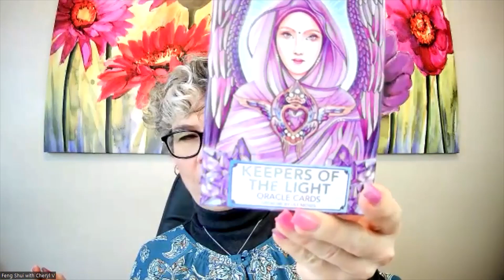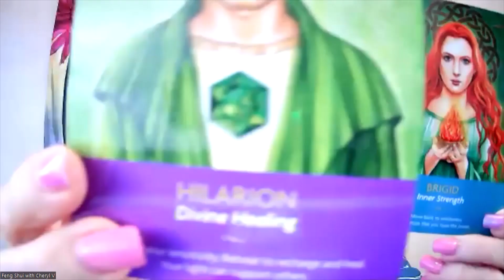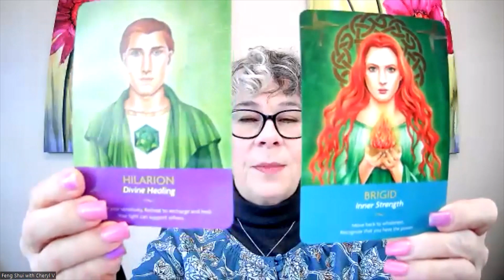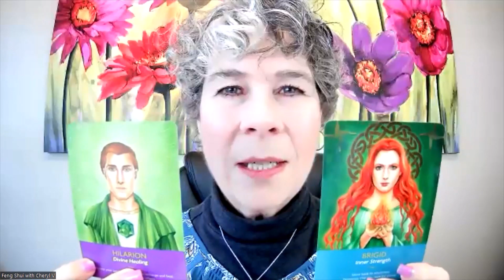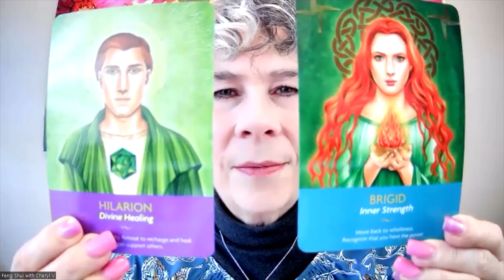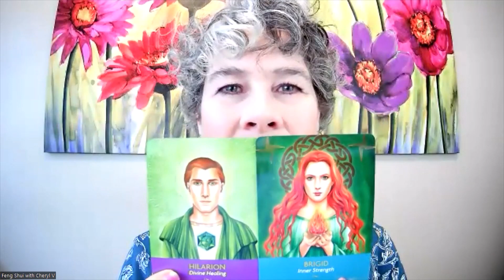Straight and Narrow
Channelers, Cheryl & Kalei, share messages from Spirit.
The Theme for this Message is: Theme - Straight and Narrow
Message – Dearest beings, reserve yourself in this moment. Linear thoughts, straight and narrow, why is this? Why do humans feel they need to have such focus. It's a part of the programming. It's a part of what has come down through centuries and ancestral lineage. It isn't a focus of being, it is focus of doing. How fast can you get this done? If you were to come into the present, you may find you are more productive. You may find that in that stillness your decisions may be better. Your decisions may allow you to see the one that you love. The one that you love, like in what we hear when this vessel is on an airplane, put that facemask on yourself first before you help others. Yes love yourself, honor yourself, allow yourself to know you are protected you are loved. Dissipate that judgment and criticism. Transform yourself to the one that you love. Be kind, be benevolent and this will help attract those to you that can support and bring you into another part of who you were meant to be. Supporting you on your path and supporting you to be the best you can be. Silly human you may say, “I don't need anybody's help. I can do this on my own.” Yes, you can. but why would you want to make it any harder on yourself. Allow us to assist as well, allow us to bring you the joy, the love that may not be found in the moment. Many have succeeded because of our messages. Many of those that you honor, you praise. How do you think they were able to come up with their creations? How do you think that they were able to bring forth technology? Think about it. Do you think we had their ear? Do you think they were able to create and bring forth such magnificent in art without our help? We are here, we do not discriminate, we are here to help and hold your hand on your path and love you. You always have us, Feel the love, know the love, you are the love. Namaste
Message - Dearest beings of light, when you awaken go to a mirror, gaze into your own eyes and welcome the one that you love. Will you do this? Interesting theme, the straight and narrow. We will guide you but the straight and narrow can be the shortest route from point A to point B in linear thinking. It is not always the fastest route. It is not always the most scenic route. It is not always the most enjoyable route and yet it can be the fastest, the most scenic, and the most enjoyable. You see dearest beings, like these cards, the feminine and the masculine. As in the center of the yin and yang symbol, that line creating the balance, wu wei, it is more of an S curve. Can you straighten that line and divide things in half, of course, but if you curve that line, you get the upper portion of that number two. It does not have to be one or the other. Your healing, your shifting, your changing, is not necessarily going to be a straight and narrow line, from unhealthy to healthy, unworthy to worth, unloved to love but it can be. You could take as many detours as you choose. You can take the scenic route if you choose. But it is all a choice. Isn't it nice to have options. We think so. You see these cards, inner strength and divine healing. Let us think about that for a moment. The divine healing is always there, and the inner strength can be achieved. Neither have to be done alone. There is no wrong way, there is no necessity to do it quickly, there are no rules of how to live your life, merely recommendations. If you choose straight and narrow be that filled with love, kindness, and compassion. So, the straighten and narrow, dearest, is not always the easiest but it is possible. When you call on your inner strength and divine healing in partnership and you create that balance there is also a very strong foundation created at the same time. You can say truthfully, easily, lovingly, when you look in the mirror, I see the one that I love. We love you. Namaste
The topic for the day and related "earworm songs" are followed by Heart Coherence and then individual channeled messages from both ladies. Song/s or Music that is Referenced:
Song – The One That You Love - Air Supply
Card Decks Used: (list all we have used below, but update to only the two used in the video) OSHO Zen Tarot - Transcendental Game of Zen card deck – Moment to Moment Keepers of the Light – Kyle Gray ~ Bridget and Hilarion Card
Number ~ Numerology: Card number 2
For more information and to book private sessions, please follow the links to their websites.
Make your day - Fabulous & Fun